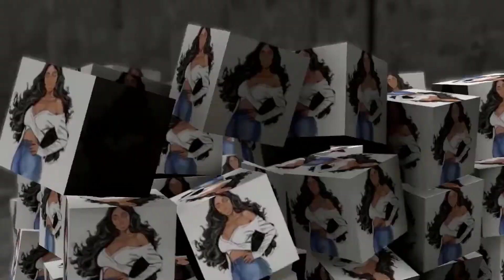Bella Mkay biography Plus Size Model Plus Size Fashion curvy model, Figure, Age relation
Bella Mkay Latest Curvy & Plus Size Model Amaretto is a social media influencer, body measurements, Famous Fashion Model. People know Latest Curvy & Plus Size Model Amaretto from her racy content on Instagram, where she has over three million followers. Similarly, the model. American plus size models, American Curvy Models, curvy fitness models, fashion nova models, Instagram star, Plus size models swimsuit, plus size models rsa, plus size models india, plus size models runway, Plus size models catwalk, plus size models dance, plus size models ramp walk, Plus size fashion, Plus size try on haul, plus size haul, plus size fashion show, plus size workout, plus size lookbook, plus size clothing haul, plus size curvy outfits, plus size curvy fashion model, plus size curvy bikini haul, plus size curvy outfit ideas, Plus size curvy fashion nova, plus size curvy ladies, plus size curvy models, curvy models fashion show, curvy models runway, curvy models catwalk, curvy models workout, curvy models haul, curvy models ramp, instawiki…
Welcome to celebrity news channel  Famous Celebrity Info !
Our Channel will give you Lifestyle Video on Bollywood, Hollywood, Cricketer, Famous People and Personality in light of 4-5 days investigate . Video will incorporate Net worth, Income, Property, House, Car, Private stream, Family, Awards and some more.

Bella Mkay
plus size fashion
Model Bella Mkay
curvy Model wiki
Bella Mkay biography
Bella Mkay plus size model
curvy Model bio
fashion model
curvy Model
curvy models plus size
curvy models
model plus
curvy plus size model
fashion model

Content Credit
Content Credit

1. We will give Content a full Quality Video.

2. Our Video will be Informative and Useful.

3. Connect with Famous personalities throughout the world.